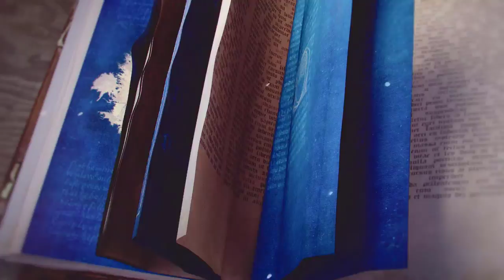AGE OF EMPIRES 4 Single Player Campaign France In Chaow 1358-1370